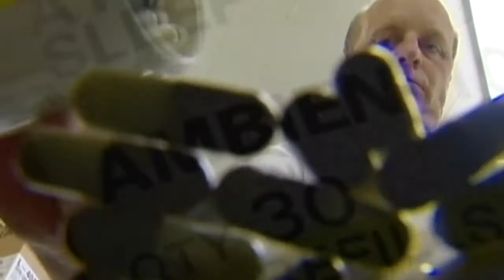American Sinus Institue on Telemundo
Prevenir es vivir.

This segment originally aired on 2/26/16.

CHECK YOUR SINUS SYMPTOMS
Take our self-assessment to see if you balloon sinuplasty may be right for you

ABOUT AMERICAN SINUS INSTITUTE
The American Sinus Institute in San Antonio, TX specializes in Balloon Sinuplasty. Our leading physicians are Board Certified in Otolaryngology and serving patients from across Texas at our state-of-the-art center. Our staff members, clinicians and physicians are experts in the ENT field who have undergone extensive training. We are committed to delivering quality care through compassion, detail and focus on solving your sinus problems.

RATED 5 STARS BY OUR PATIENTS